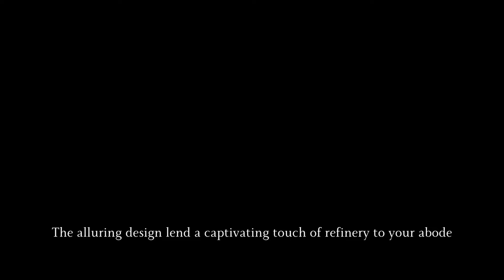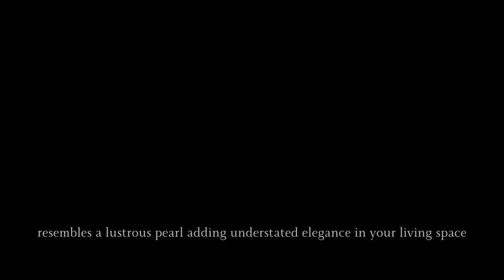The Colours of Peking Collection Dan Series by Marano Furniture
Artistry meets Performance, a Kaleidoscope of Vibrance

The Colours of Peking Collection reminisces the extravagance and intricacies of Peking opera, where every nuance speaks volumes, and every detail a breathtaking style.

The charming Dan character in Beijing Opera exudes maidenly grace, clad in intricately embroidered costumes of vibrant shades and ornamented headgears. Inspired by her graceful poise and fluid movements, the Dan collection presents you elegant curves and alluring designs to lend a captivating touch of refinery to your abode.

MARANO is proud to be a supporter of fresh designs and fine artistry and workmanship, through which we aspire to bring you high end furniture that truly inspires.